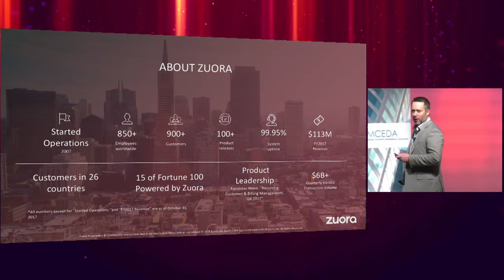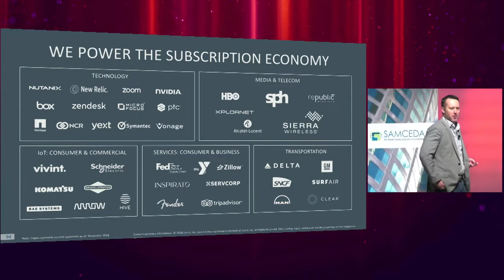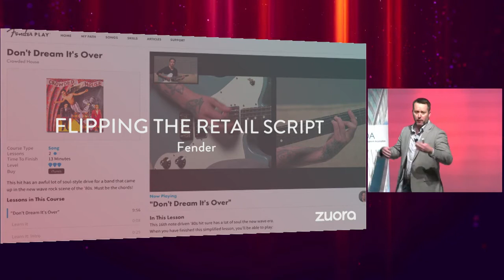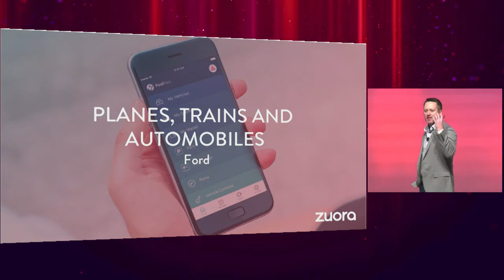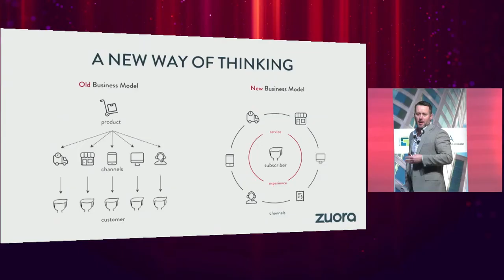Zuora - 2019 Innovators: SAMCEDA Awards of Excellence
📢  The San Mateo County Economic Development Association (SAMCEDA) is proud to showcase Zuora as one of our “2019 Innovators: SAMCEDA Awards of Excellence” recipient featuring:
🔸 Kyle Christensen - VP of Marketing, Zuora

🏆 For more than 60 years, the San Mateo County Economic Development Association (SAMCEDA) has championed the business community in San Mateo County. Through its annual “Innovators: SAMCEDA Awards of Excellence,” we honor innovation and entrepreneurship – a defining characteristic of Silicon Valley and pillar of the knowledge-based San Mateo County economy. SAMCEDA showcases companies who make an impact, not just with their products and services but in how they improve lives.

🗨️ Zuora is The Subscription Economy® Leader, at the heart of this shift, enabling business and subscriber freedom across the globe.